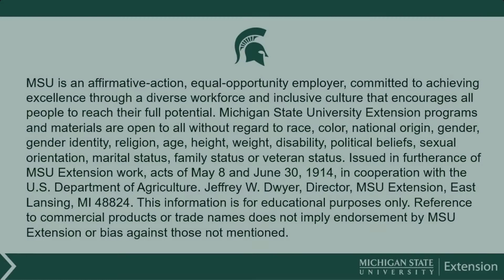Strawberry Shake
Try this simple, refreshing way to enjoy Michigan strawberries!
We’d love to hear your feedback! After watching this video, please complete this three-question survey to inform our future efforts. Thank you!